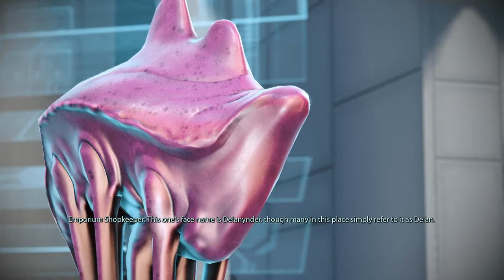Mass Effect - 1x02 - The Council @Citadel [2183]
@ The Normandy
Medical Bay
0:00 Chakwas 1:48 Anderson

5:21 Ashley 6:19 Chakwas
8:13 Requisition Officer

@ The Citadel
10:20 Docking
12:01 The Council
13:59 Side Mission

@ Elcor & Volus Embassy
14:03 Elcor
14:37 Calyn
18:20 Din Korlack

22:54 Avina #1
28:09 Executor Pallin (Head C-Sec)
30:40 Side Mission

30:47-32:04 Private Fredricks & Bartender

34:22 Nelyna
37:26 Sha'ira

40:05 Avina #2
43:47 Emporium Shop
45:35 Barla Von Banker
48:46 Avina #3

@Citadel Tower
53:02 Garrus
54:31 The Hearing
1:03:23 'Scan Keepers'

1:06:20 'Preaching Hanar'
1:09:39 Shadow Broker agent

1:11:40 Wrex
1:13:51 Jahleed
1:16:07 Requisition Officer C-Sec
1:17:13 Officer Lang

1:19:51 Dr Chloe Michel

1:22:43 Emily Wong

1:24:01 Rita & Doran
1:26:51 Credits
1:26:59 Schells 'Gambling hack'
1:29:09 Lose & Win (I kept the $ and gave the device)

1:30:59 The Market
1:32:44 Conrad Verner 'The Fan'
1:33:36 Chorban
1:35:37 Morlan's shop

@Chora's Den
1:36:03-1:37:09-1:37:40 Mr. Fist
1:40:04-1:41:12 Tali'Zorah nar Rayya

1:45:57-1:47:03-1:48:34 Samesh Bhatia 'Wife's fate' (Ashley dialogue)
1:49:15 Emily Wong

@Chora's Den (Post-Fist)
1:50:00 Jenna
1:50:42 General Septimus
1:53:35 Chellick

1:54:00 Jahleed
1:54:56 Chellick
1:57:08

1:57:43-1:57:59
2:01:44-2:03:14

2:05:22-2:06:48-2:08:00 Dr Chloe Michel

@Embassy - Consort
2:08:46-2:10:35-2:11:24
2:12:58 *Extra

@Council Tower
2:14:24 Tali's Evidence
2:20:25 Rear Admiral Kahoku
2:21:31 Garoth

2:22:51 Tons of Elavators :D
There's too many to list down.

2:25:52-2:34:37 Briefing
2:35:13 Departure!

All Keeper Scans
2:37:39